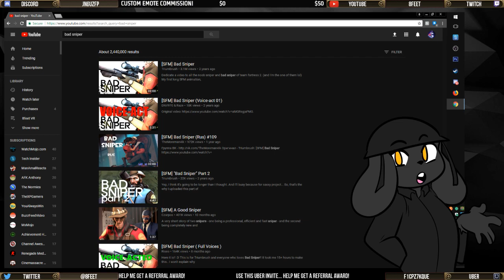X-PONY • 8feet & Co. Reacts